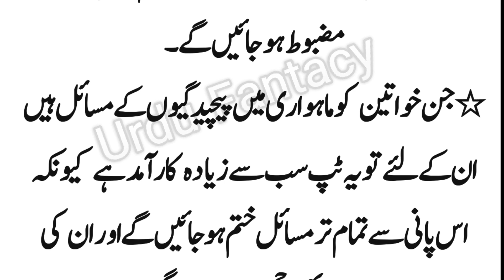Mahwari Haiz Mein Dard Ka Ilaj | Period Pain Treatment Urdu Hindi | UrduFantacy